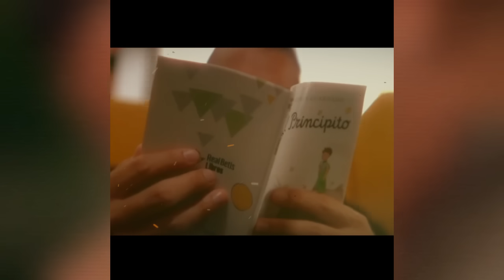EMOTIVO, GUARDADO Se DESPIDE |SÁNCHEZ MUY CERCA, Se rindió |HIJO DEL LOCO Jugará EN MÉX